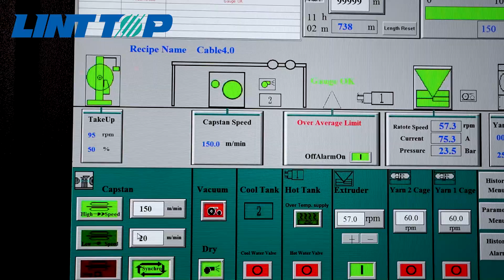SJ 80 extrudermachine for outer sheath of fibercable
SJ 80 extruding line is mainly used for extruding outer sheath of optical fiber cable.
The extruding material can be PE, PA, LSZH.
Maximum working speed of line: 150 m/min